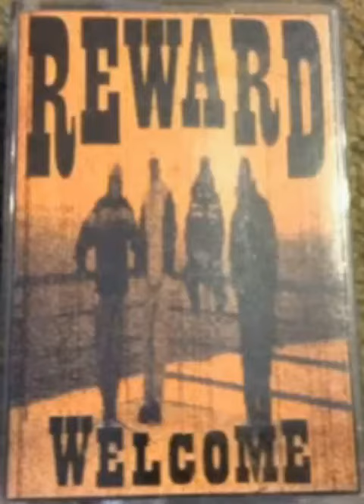Reward - I'm To Blame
off "!!!Welcome!!!"